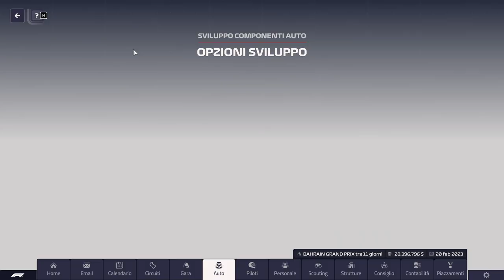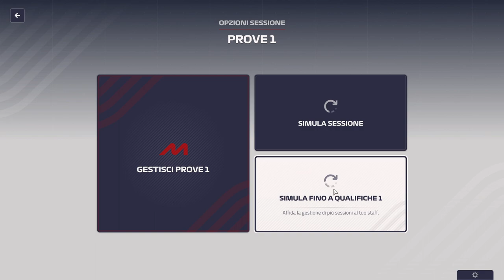E' LA VOLTA BUONA? FORSE SI! || F1 Manager 2023 || GAMEPLAY ITA